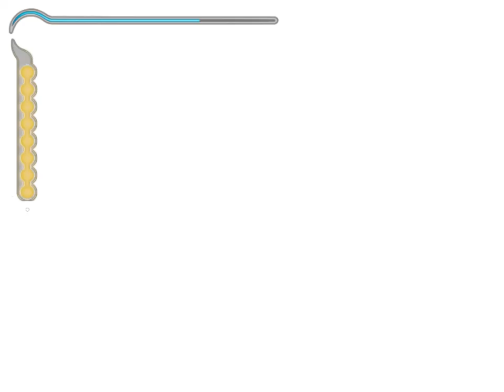Prince of Persia The Sands of Time - Mission 25-The Sultan's Harem